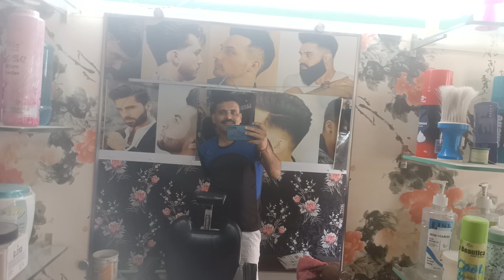आज फिर नब्बे रुपिया पर विस्तुइया रेंग गय |हमार थूथुन चमका की नाइ ?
up election kavita, चुनाव हास्य व्यंग्य, हास्य व्यंग्य , hasya kavi,Kotwal Kavi ka viral geet,
UP Chunav 2022 ,up election 2022 ,up election 2022 all charan, up election 2022